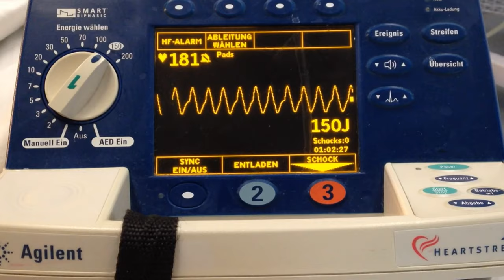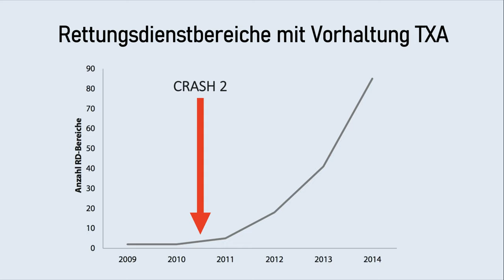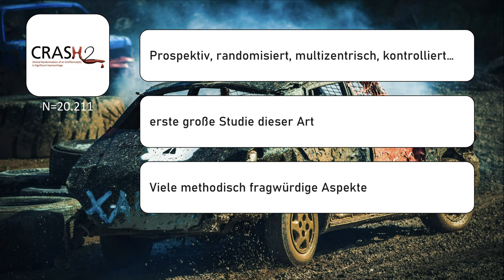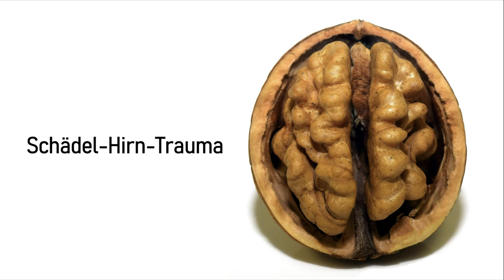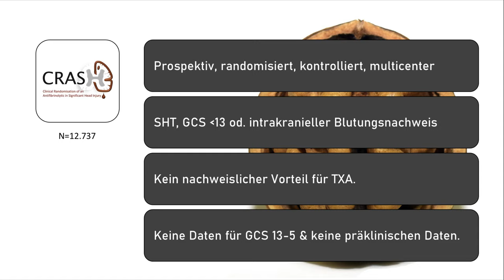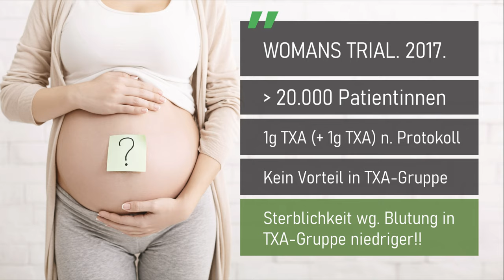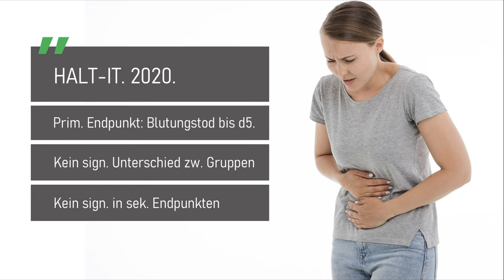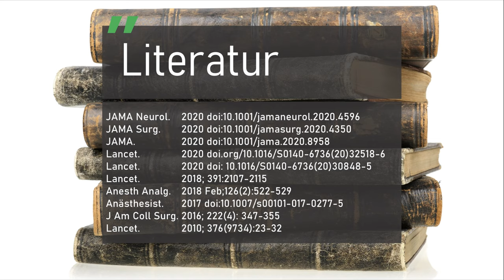Tranexamsäure in der Präklinik - DINK21 Kongressvortrag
Wie sinnvoll ist der präklinische Einsatz von Tranexamsäure